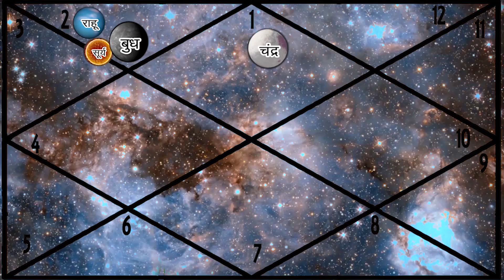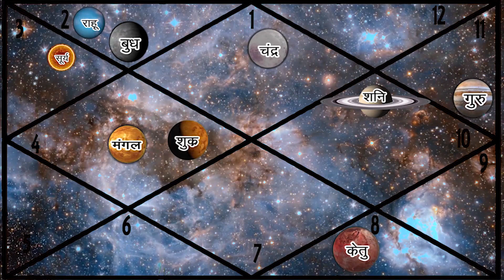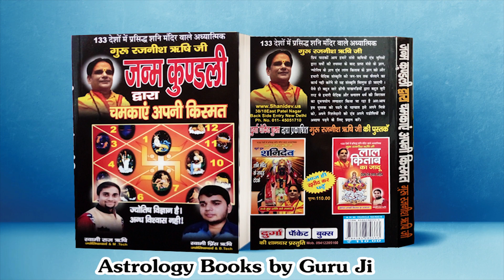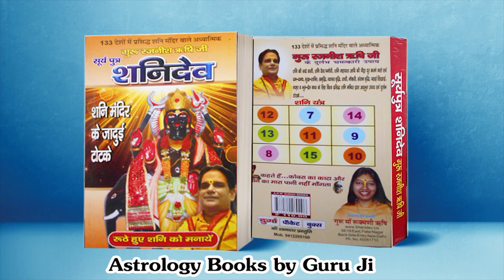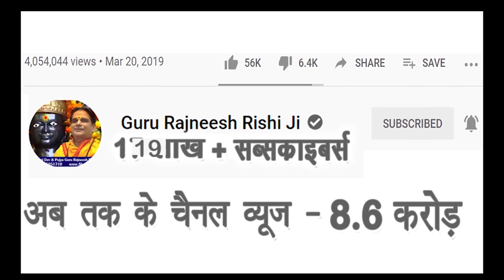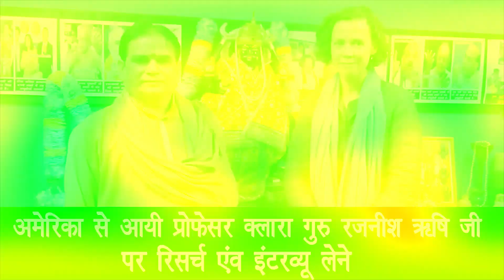Aaj ka Rashifal 5 July 2021 आज का राशि फल | Today Rashifal | Dainik Rashifal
Vedic Knowledge  – 3.20 minutes
Vrishabh Rashifal – 16.50 minutes
Tula Rashifal         – 31.06 minutes
Kumbh Rashifal    – 42.32 minutes

प्रिय भक्त,

!! जय शनिदेव !!

गुरुमा रुक्मणी
स्वामी ऋषि

👉👉 Important PS:

1. If you do not Trust / Like our Video, please do not watch our Videos.
2. All the disputes / legal matters related to our Video will be subject of Jurisdiction of Delhi, Govt. of India only.
3. All the information of this video (आज का राशिफल) is published by us in good faith and for general information purpose only. This channel, video or Publisher of this Video do not give any guarantee about the completeness & accuracy of this information